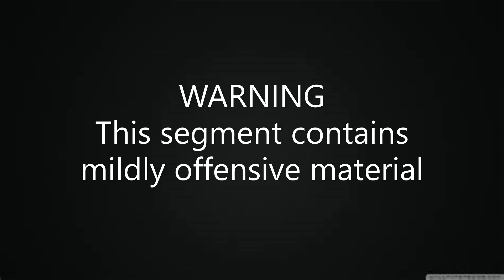Two girls talking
This week I am trying something a little different as I focus on Alicia talking to her best friend after breaking Dylan from the previous segment's heart.